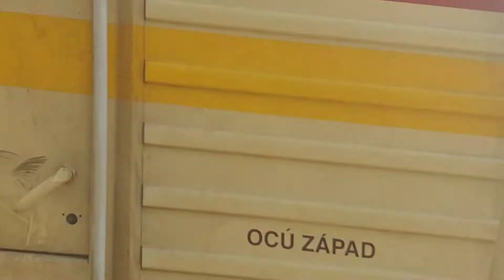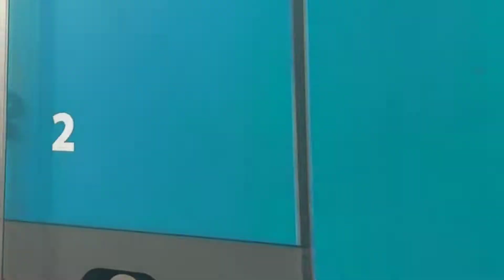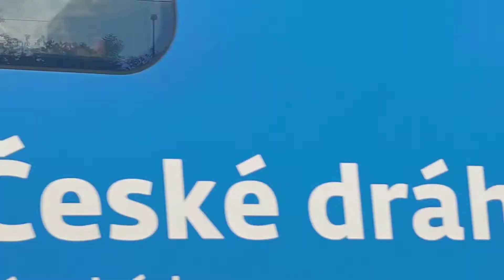Vlaky Praha-Holešovice a Praha-Libeň 3.+4.10. 2022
Pár vlaků v Holešovicích a Libni.

Hudba z Intra: Hot Heat
Interpret: Topher Mohr And Alex Elena

Sestříháno v Youcut.